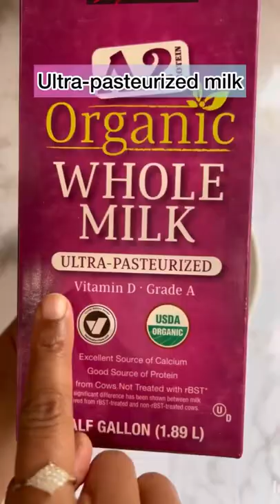How to make super thick Curd without boiling Milk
Ingredients :

550 ml Ultra-Pasteurized Milk (Make sure to use Ultra-Pasteurized milk not Pasteurized).
2 tbsp Yogurt starter(shared recipe in previous reel)

Procedure:

-Take milk into a glass container and microwave it for 1 min. You can directly add culture without microwaving it but this way you will have even thicker curd. we need room temperature milk not straight out of refrigerator.
-Add curd starter and mix for 1-2 mins with the help of whisker. I also sometimes use hand blender to mix it quickly. Don’t skip this step, you need to mix it well in order to get thick consistency curd. After whisking for 1-2 mins, it will form froth on the top which gives the curd nice texture so dnt forget this
-now cover it with cling wrap or use leak-proof container
-place the container into @instantpotofficial for 8 hours on yogurt mode(NORMAL) or place the bowl at warm place ( I use oven with just light on)
-After 8 hours you will noticed that the curd is set properly. You can use right away or I like to refrigerate it for even thicker consistency
-remove the cling wrap and cover it with kitchen towel on the top which helps to remove excess water from the top of the curd.
-after 3-4 hours of refrigeration, you will have super thick curd to e enjoyed..!!!